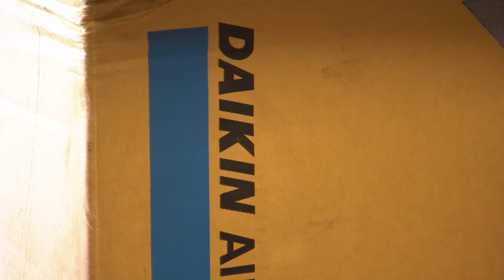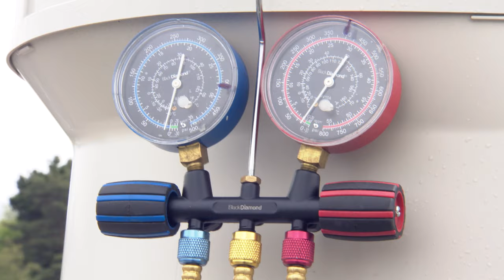How the UK's largest installer of air conditioning keeps its cool in a competitive market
“This is a competitive market and although we are a big company, around 65pc of the work we do is with small and medium-sized businesses for contracts of less than £10,000,” says finance director Helen Sharratt, who has been with the business for 23 years.

The company has built long-term working relationships with the world’s leading manufacturers, including Mitsubishi Electric, Daikin and Toshiba. It was one of the first contractors to be awarded entry to the new Mitsubishi Electric Diamond Quality Partner Scheme, its certificate of excellence.

All the manufacturers appreciate Coolair Equipment’s technical and installation expertise, heritage, culture and commitment to innovation."